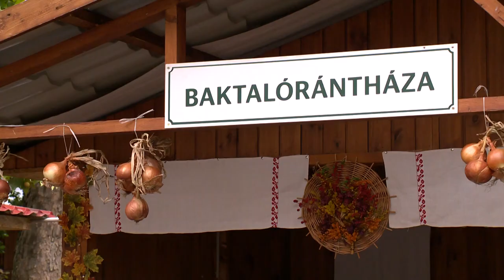Esély egy stabilabb, jobb életre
Negyvenöt vármegyei kiállító mutatta be termékeit az idei Közfoglalkoztatási Kiállítás és Vásáron Nyíregyházán. Bíró Katalin, a Belügyminisztérium programkoordinációs osztályvezetője megnyitójában elmondta: a közfoglalkoztatás valódi értékteremtő lehetőség, amely képes pozitív eredményeket elérni az egyének életében, ezáltal pedig megerősödnek a helyi közösségek. Szabolcs-Szatmár-Bereg vármegyében idén 16 ezer fő programban való foglalkoztatását több mint 23 milliárd forinttal támogatja az állam.